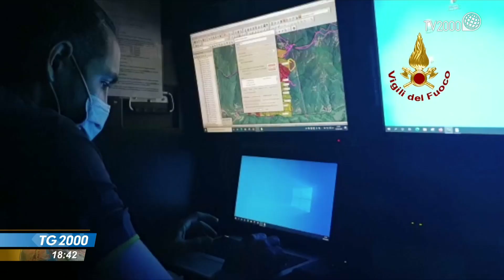Mugello, la mamma riabbraccia il piccolo Nicola. Ritrovato nei boschi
Un sospiro di sollievo per Nicola, il bimbo di appena 21 mesi che ieri era scomparso dalla sua casa nei boschi del Mugello. Il piccolo è stato ritrovato in fondo a una scarpata, è in buone condizioni e ha potuto già riabbracciare i genitori. Servizio di Beatrice Bossi.